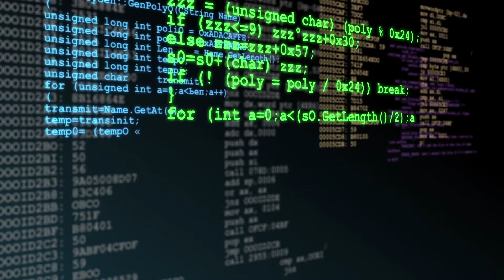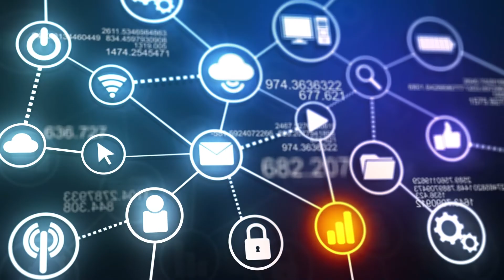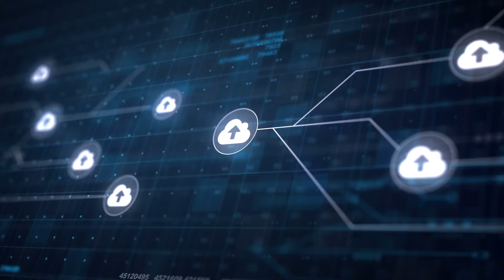Deloitte's Doug Bourgeois Discusses Cloud Services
Doug Bourgeois, Managing Director, Technology Strategy and Architecture discusses innovations and technologies that have yielded the best results for agencies as they push to meet data center optimization initiatives.